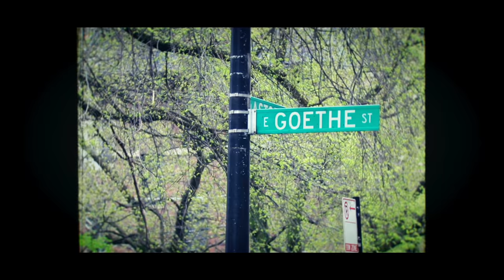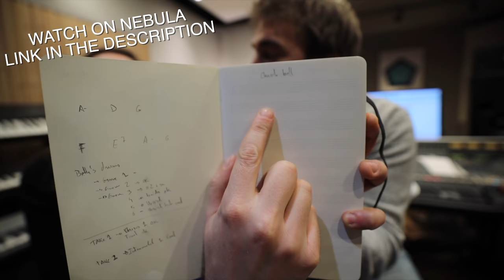I've DREAMT of Doing This FOR YEARS